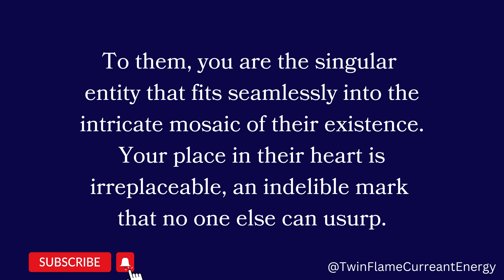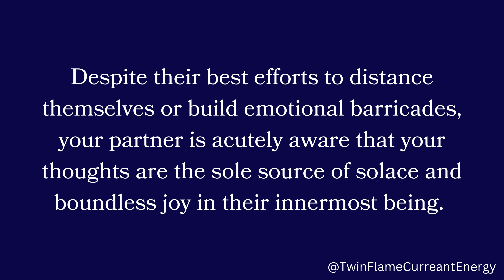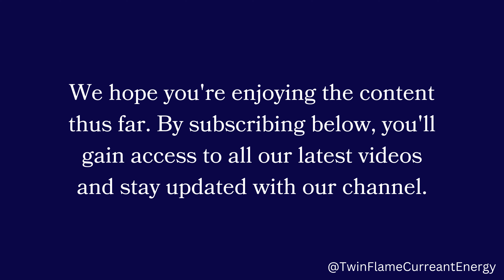Twin Flame Reading Today | DM To DF Message Today | Divine Feminine Today | DM Tarot